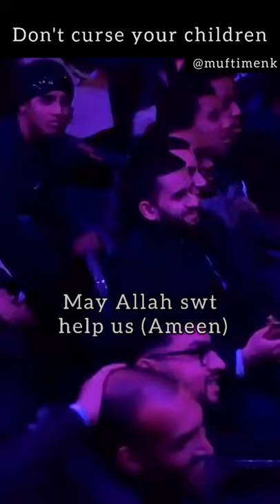Parents don't curse your children | Mufti Menk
Message to parents | Mufti Menk